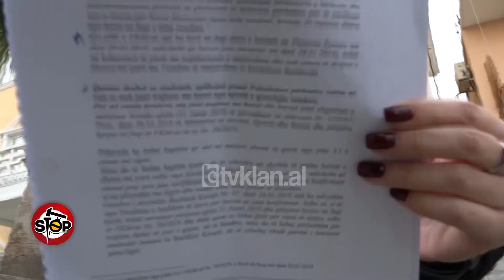Stop - Kavaje/ studentet pa bursa! (30 janar 2020)